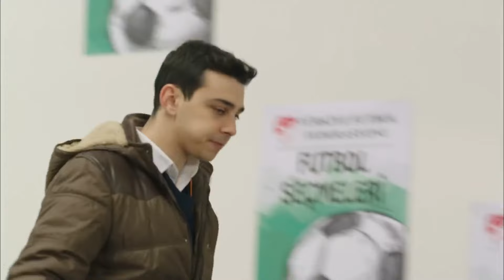Gözde ve Burak Aşkı #10 - Hayat Bazen Tatlıdır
Burak, sahilde Gözde'yi izliyor.  O YAKICI BAKIŞLAR

Yapım: Süreç Film
Yapımcı: Ali Gündoğdu
Yönetmen: Hamdi Alkan
Senaryo: Gani Müjde

Oyuncu Kadrosu:

Hayat: Birce Akalay
Paşa: Kanpolat Görkem Arslan
Şerif: Ufuk Özkan
Gözde: Simay Barlas
Ronaldo: Deniz Can Aktaş
Koray: Anıl Tetik
Kara Sevda: Sevda Erginci
Asya: Melis Sezen
Emoloji: Zeynep Alkan
Bariyer: İlayda Çengel
Zeynep: Sude Albayrak
Loçko: Alihan Aracı
Aragaz: Nedim Suri
Tarhan: Temmuz Uğur Yıldız